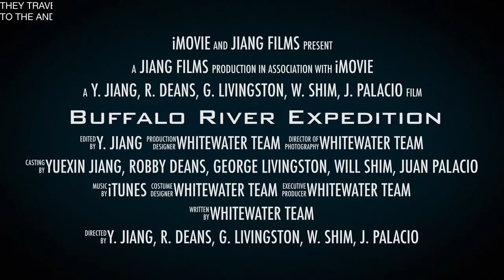Buffalo River Packrafting/Kayaking Expedition (Trailer)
Packrafting/Kayaking the upper section of Buffalo National River in the pristine region of Ozark National Forest. Twenty-four hours of cumulative paddling time in three days.